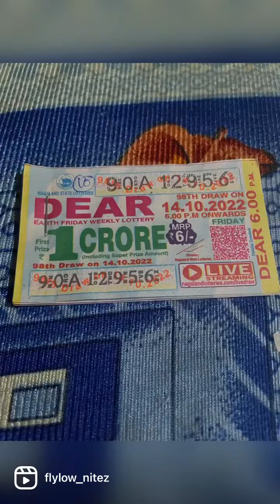15 November 2022